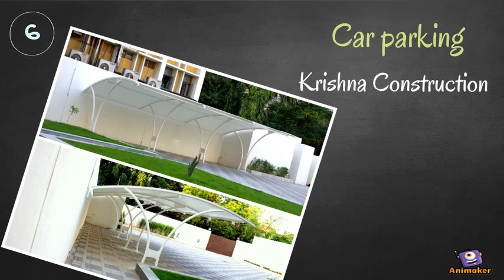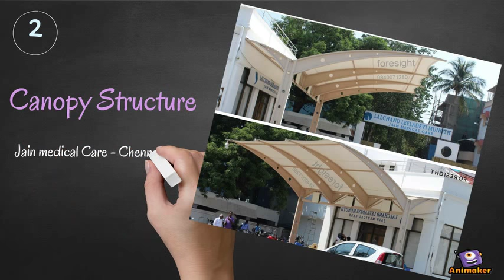Tensile Structure Projects - Foresight Chennai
The world's first tensile steel Shell by Vladimir Shukhov (during construction), Nizhny Novgorod, 1895

The Sidney Myer Music Bowl in Kings Domain, Melbourne
A tensile structure is a construction of elements carrying only tension and no compression or bending. The term tensile should not be confused with tensegrity, which is a structural form with both tension and compression elements. Tensile structures are the most common type of thin-shell structures.

A tensile membrane structure is most often used as a roof, as they can economically and attractively span large distances. Tensile membrane structures may also be used as complete buildings, with a few common applications being sports facilities, warehousing and storage buildings, and exhibition venues.